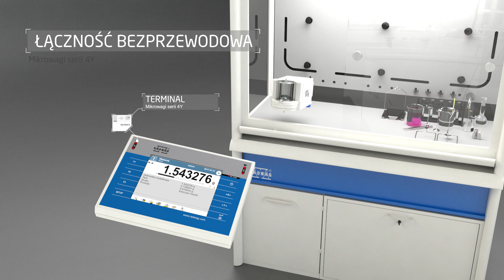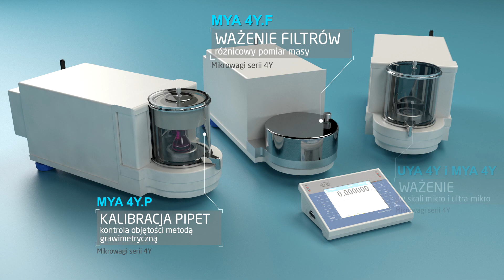4Y seria - Ultra-mikrowagi i mikrowagi